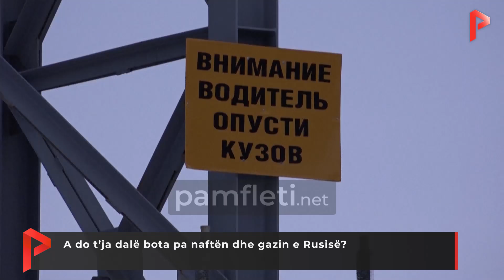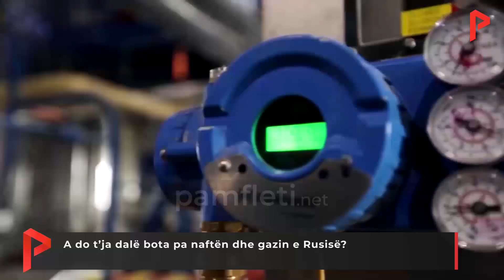A do t’ja dalë bota pa naftën dhe gazin e Rusisë?